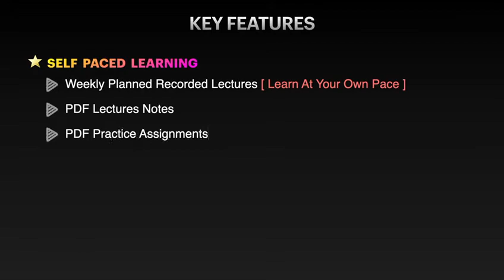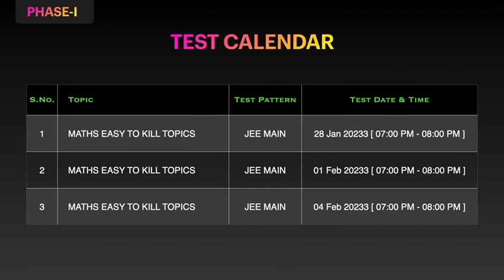Join Math Marathon with K K SIR